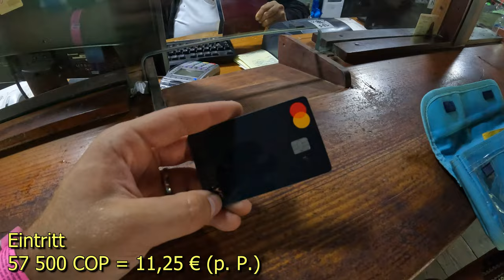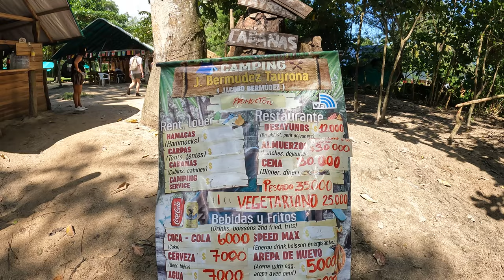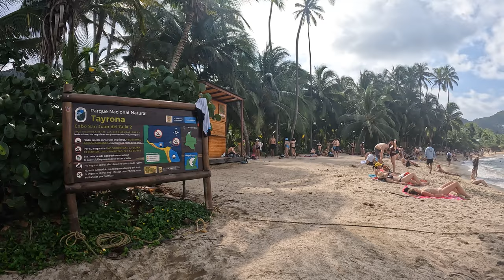TAYRONA - Wirklich der schönste Nationalpark in Kolumbien? 🇨🇴(Was Sie Dir NICHT Zeigen)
In diesem VLOG zeigen wir euch den Tayrona National Park in der nähe von Santa Marta.

💰Unser Girokonto mit 2% Zinsen:
Nutze einfach meinen Einladungscode C24DL2DF5BEEE oder melde Dich direkt über den Link an

📈Unser Depot - Erhalte eine Gratis Aktie über diesen Link:
Registriere Dich bei Trade Republic und lass Dein Geld für Dich arbeiten

*Wenn du über diese Links ein Produkt oder eine Dienstleistung kaufst, unterstützt Du uns. Du bezahlst das Gleiche wir bekommen nur einen kleinen Prozentsatz Provision - DANKE🙏🏼

0:00 Anfahrt Santa Marta
0:30 Playa Taganga
1:49 Anfahrt Tayrona National Park
3:21 Eintritt Tayrona
5:00 Wanderung zum Strand
7:20 Erstes Camp
10:13 Lost im Park
14:21 Playa Cabo San Juan
17:16 Weg zur Cabana
18:52 Camping Lui
22:09 Nachts im Tayrona National Park
24:31 Fazit Tayrona